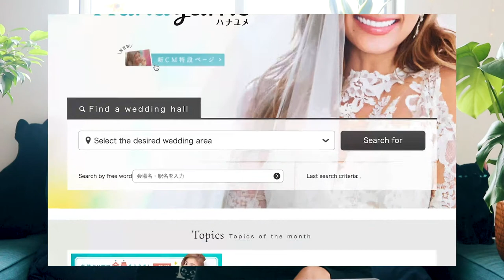Planning a Wedding in Japan | How to Get Married in Japan 👰🏻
Planning a wedding in Japan as an American (アメリカ人と結婚) is INSANE! In this vlog, I explain how to get married in Japan as an American (アメリカ人と結婚) This guide is good for any foreigner getting married in Japan and international marriage in Japan (国際結婚). I visit Hana Yume (ハナユメ限定), a Japanese wedding agency that helps people how to plan a wedding in Japan or how to have a Japanese wedding in Japan. I will go over wedding packages in Japan and wedding packages in Tokyo and how the process of wedding planning in Japan works. If you want tips on getting married in japan or how to have a cheap wedding in japan, then this video covers you! International marriage in Japan can be tricky and finding a English speaking Japanese venue is even harder. This video is also good if you're thinking of eloping in Japan!

I have a series of wedding planning vlogs in Japan that are soon to follow!